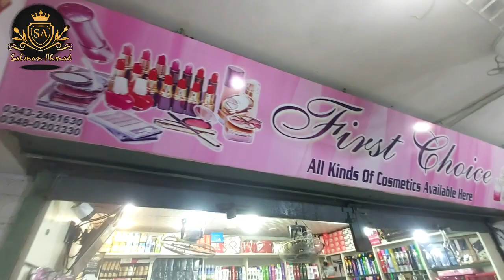Wholesale Cosmetics in Karachi | Branded Cosmetics | Imported Makeup | Cheapest Cosmetics Market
Shop Address:
Shop Name: First Choice Cosmetics,
Shop no # F-85, 86,  1st Floor, Samama Shopping Mall, North Karachi, Karachi.
Contact Numbers:  For Online Delivery: 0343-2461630

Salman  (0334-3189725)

mac cosmetics
maybelline makeup
loreal paris makeup
nars cosmetics
bobbi brown makeup
estee lauder makeup
branded makeup list
revlon makeup
urban decay makeup
sephora makeup
chanel makeup
avon makeup
makeup tutorial
makeup videos
makeup hacks
cosmetics business
cosmetics wholesale market in karachi
cosmetics wholesale
cosmetics shop
cosmetics products
branded makeup products
branded makeup
branded makeup wholesale
branded makeup base
makeup brands in pakistan
simple makeup
ulta beauty
jhhh cosmetics
dua makeup
nasir branded cosmetics
skin care products
imported makeup
branded imported makeup
branded wholesale makeup
unique makeup

cheap makeup in karachi
makeup wholesale shop
wholesale makeup in karachi
makeup and cosmetics
makeup shorts
khan jee beauty mart
khan jee cosmetics
khan jee makeup
makeup in karachi
abbaskapakistan
pakistani vloger